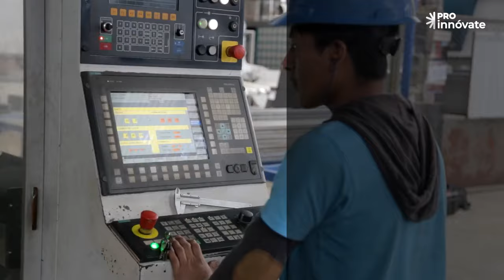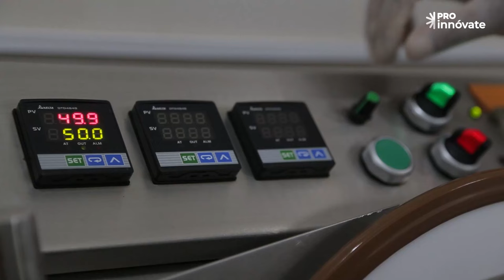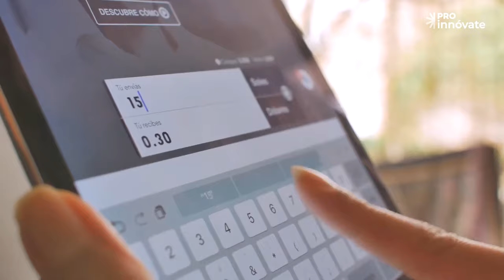Financiamos empresas, mipymes y emprendedores sin créditos | ProInnóvate Ministerio de la Producción